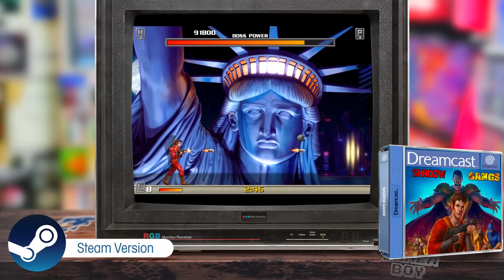New Sega Dreamcast Game in 2022 – Shadow Gangs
The Sega Dreamcast is getting a new game in 2022 and you can grab yourself a physical copy of Shadow Gangs. Heavily inspired by Sega’s Shinobi players help Dan take down the Shadow Force. Join us in this week's show as we preview this new Sega Dreamcast game and break down everything you need to know.

Chapters
00:00 A new Sega Dreamcast game in 2022
01:22 The Story of Shadow Gangs
01:42 The Gameplay
04:32 What are the graphics like in Shadow Gangs
05:52 Audio design
07:34 Shadow Gangs Trailer
09:14 Final thoughts

Konnichiwa! Are you a retro gaming fan? Then this channel is for you. Hi, I’m Retro Gamer Boy and I’m a games developer and I’ve worked for companies like PlayStation, Xbox, and Ubisoft. Crafting some big hit titles, some of which are now considered retro games😊 but at my core, I’m a retro gaming fan like you.

🎽 RGB MERCHANDISE 🎽___________________________________________
Do you love retro gaming? Then grab yourself a Retro Gamer Boy t-shirt or stickers from TEEPUBLIC. Or just show off your fandom with the Retro Gamer Boy Fan Boy range.

🎭 RETRO REFRESH 🎭____________________________________________
Join the brand spanking new global community for retro gamers and fans of nerd and geek culture.

📸 INSTAGRAM 📸________________________________________________ For even more retro gaming check out the Retro Gamer Boy Instagram channel. Here you find rare unique pieces from the history books of gaming.

You are free to: Share — copy and redistribute the material in any medium or format Adapt — remix, transform, and build upon the material for any purpose, even commercially.